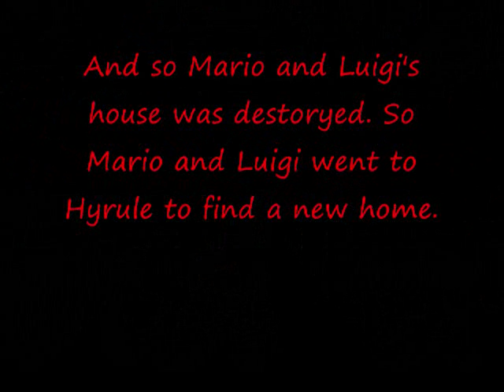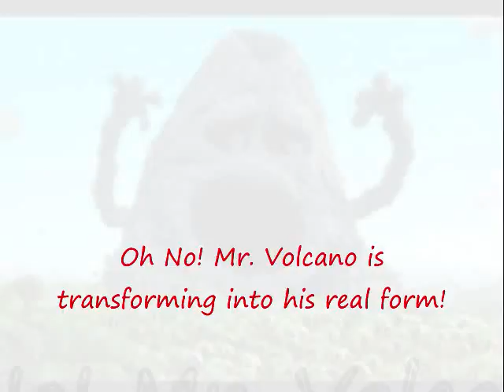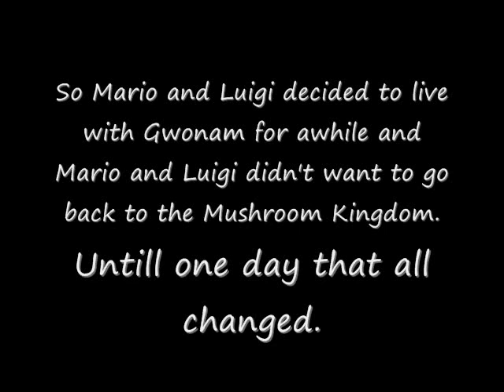Youtube Poop: Mario and Luigi's Retarded Adventure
One day Mario and Luigi's house got destoryed and now they have to find a new home in this all new epic/retarded adventure and maybe save the Princess.